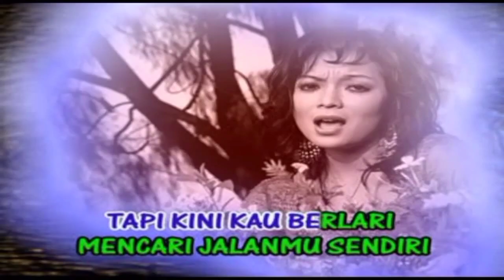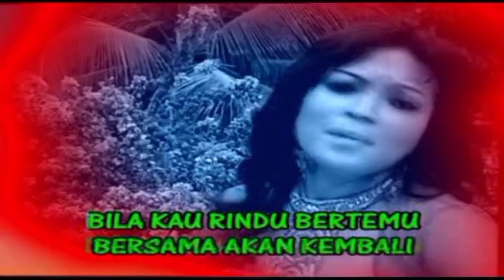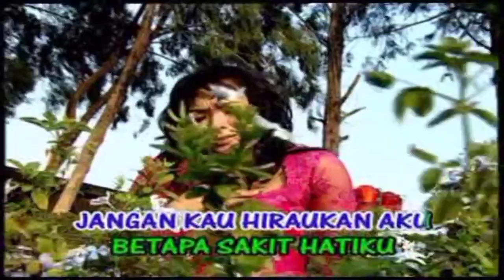Lenny Asitha - Terbelenggu (Video Karaoke HD)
Not Reupload
Koleksi Pribadi

Album Dewi House Hot Funky
Rilis : 3 Januari 2006
VCD ORIGINAL
Produksi : Nagaswara